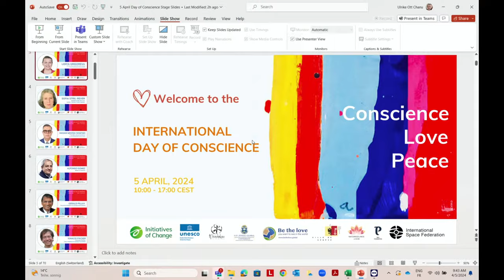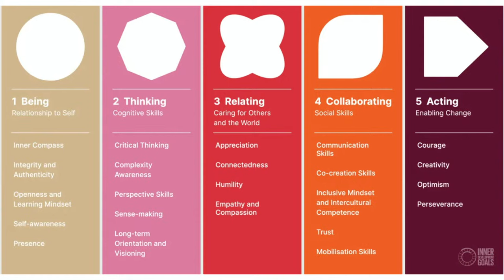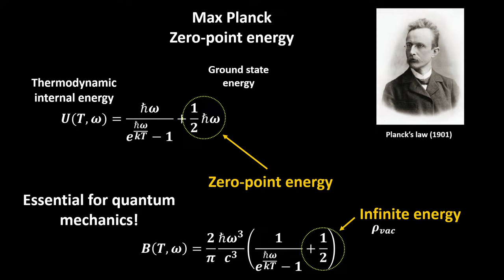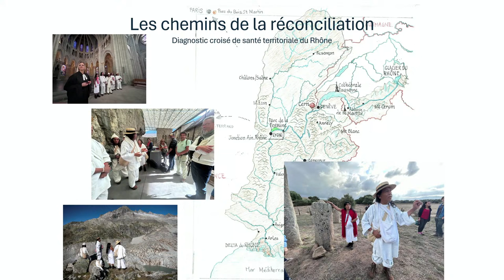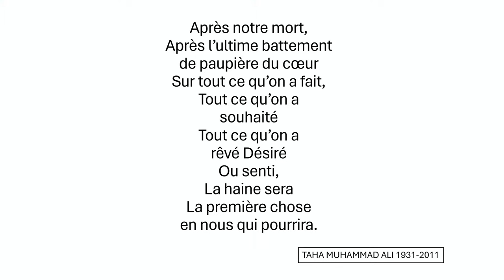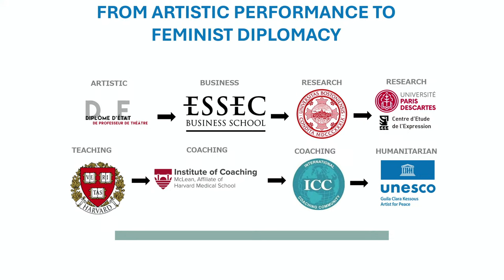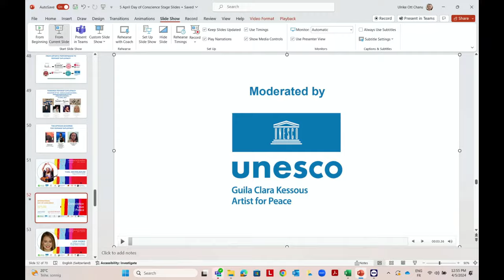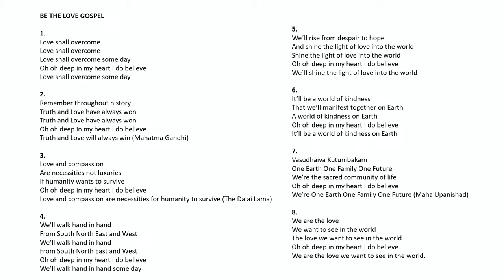International Day of Conscience - 5 April 2024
We would love you to join us on 5 April, 2024, in the presence of Mr Alfonso Gomez, Mayor of the City of Geneva and of UN and UNESCO officials, to celebrate the International Day of Conscience that we dedicate to the youth of the world. This event will be taking place at the Palais des Nations, United Nations in Geneva or can be followed on-line.

DATE: 5 April 2024, 10:00 – 17:00 CEST
LOCATION: Building A, Room VII, United Nations - Palais des Nations, Geneva/Switzerland

Let's work together to open up new paths of awareness and love, so that together we can build more just and happier societies.